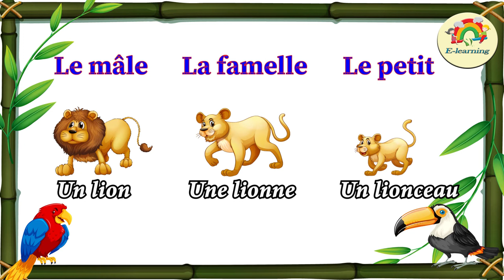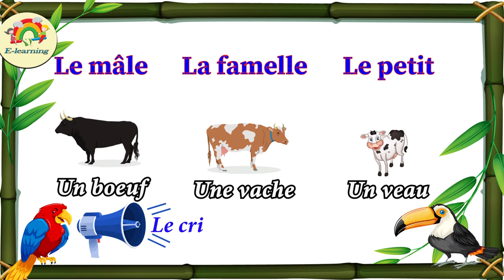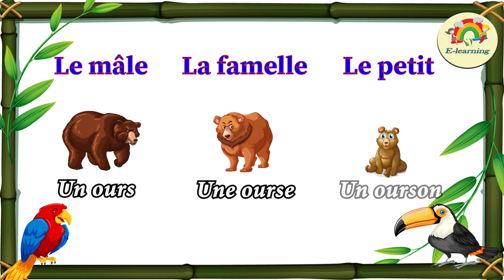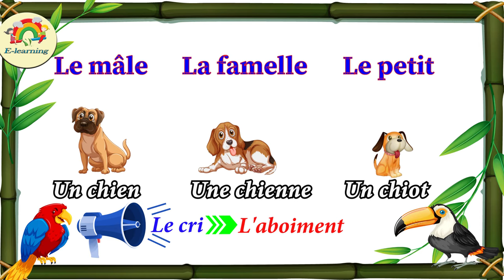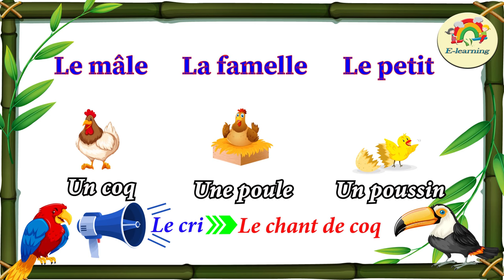Les animaux , le mâle , la femelle , le petit et leur cris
قتاة رياض الأطفال التعليمية ترحب بكم
Contactez-nous :